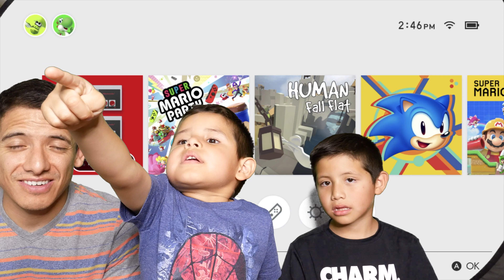Check Out Liam and Landon Play Super Mario Party!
And Stay till the end to Watch Landon Outtakes!